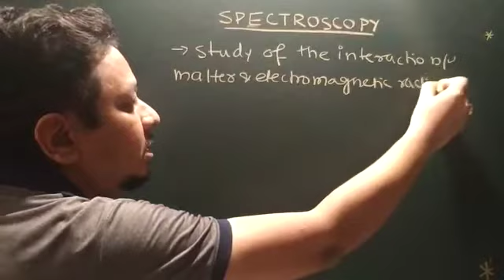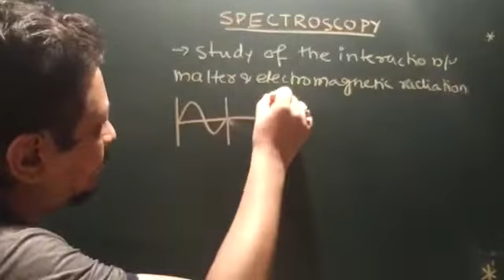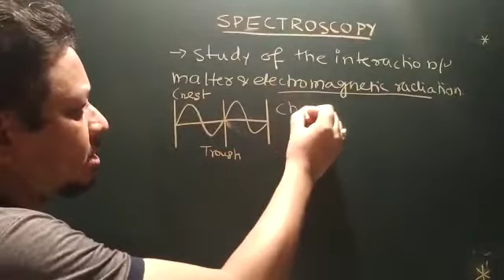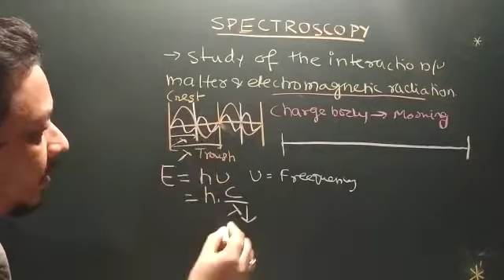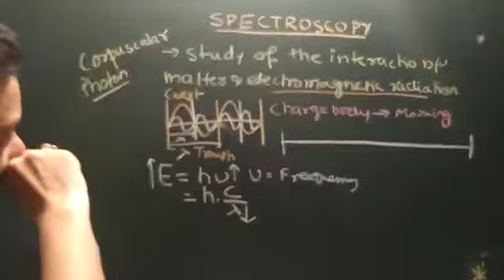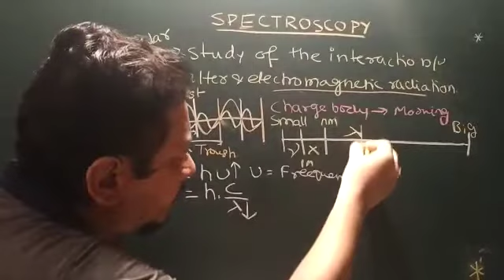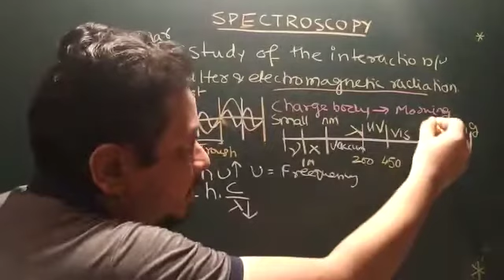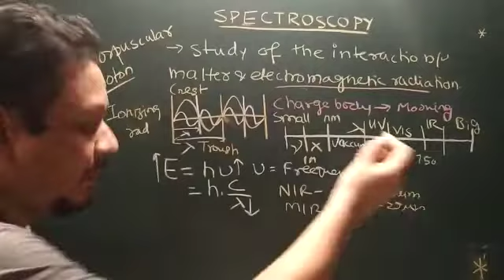GPAT/NIPER Spectroscopy Basics Part 01( For remaining part wapp 8652214520)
Proff Dr Tarun K Dasgupta
Founder Chairman Growwell Education (Mumbai Since 2009)
Author of book Pharma Stroke and Compete Pharma
Writer of many international publication
Former Examiner of Mumbai University
ex Faculty of Prin KMK
SAY NO TO ONLINE CLASS JOIN GROWWELL VIDEO CLASS FOR GPAT/NIPER/ SUB TUITION. VIDEOS WILL BE PROVIDED WAPP GROUP OF GROWWELL.
All the videos of Growwell will not be available in youtube channel of Growwell only first part of all topics of all subjects will be available. For remaining videos one has to take admission for Growwell Video Class (GVC).